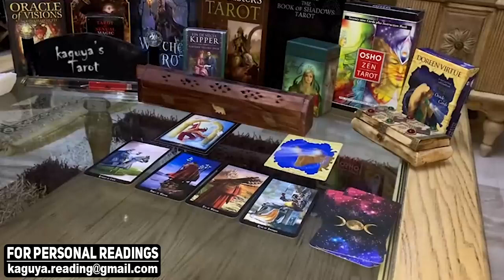SAGITTARIUS True affection, engagement and abundance, January 2022 Tarot Love Reading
sagittarius January 2022,sagittarius January 2022 tarot,sagittarius